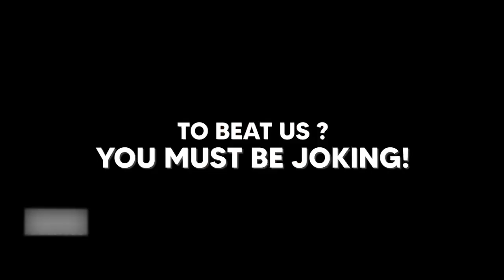एक अकेला कितनों को भारी पड़ रहा है...